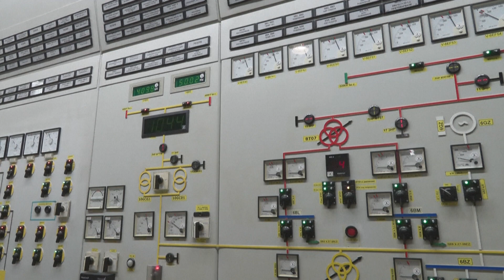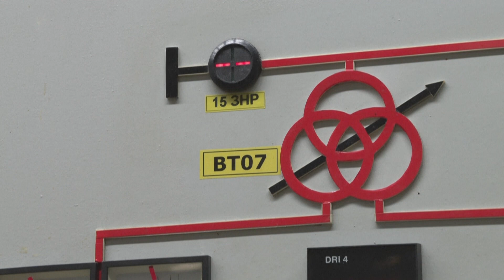ប្រធាន IAEA ព្រមានថា ការដាក់ទណ្ឌកម្មឧស្សាហកម្មនុយក្លេអ៊ែររុស្ស៊ី នឹងបង្កការឈឺចាប់ដល់អឺរ៉ុប